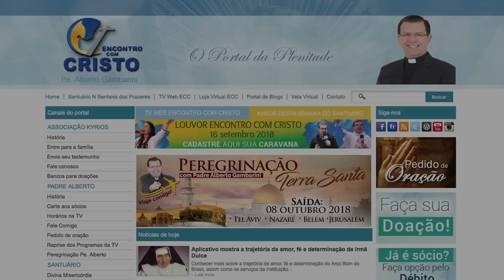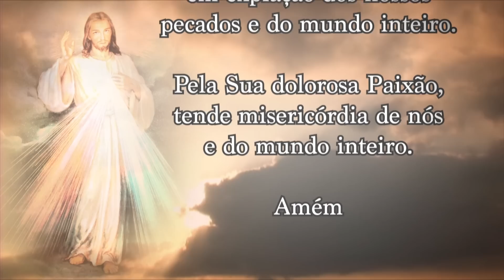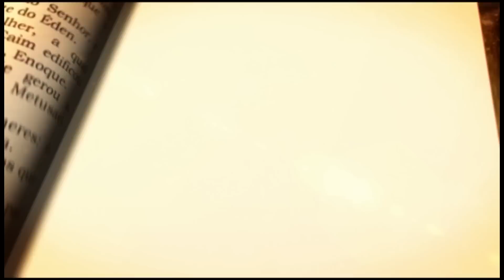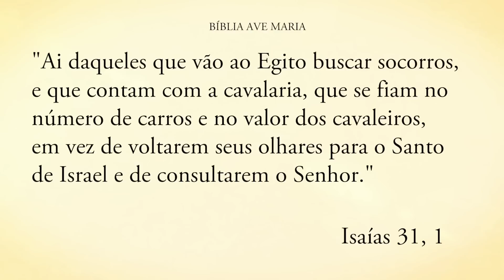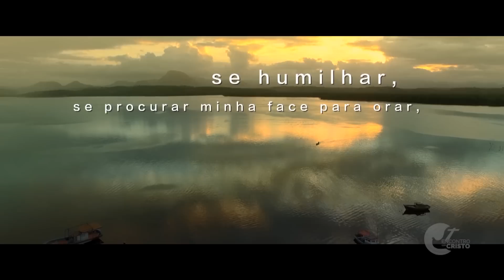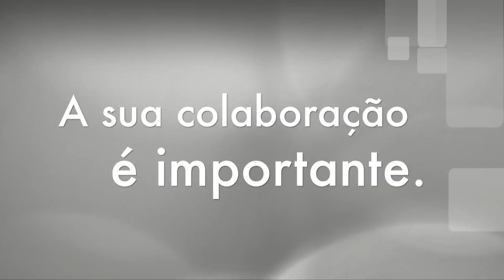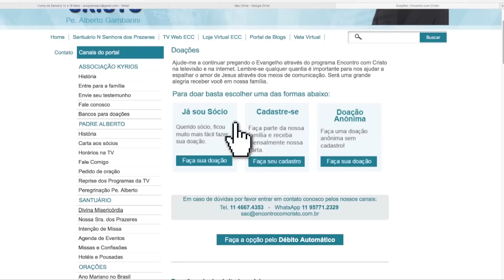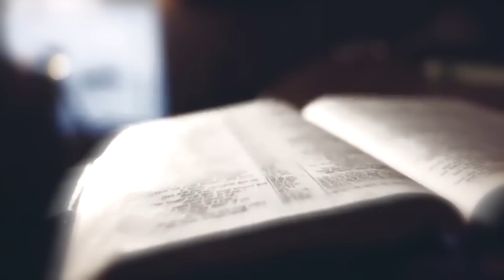Programa Encontro com Cristo: Deus age na hora certa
Programa Encontro com Cristo exibido no dia 24 de agosto de 2018 com o padre Alberto Gambarini.